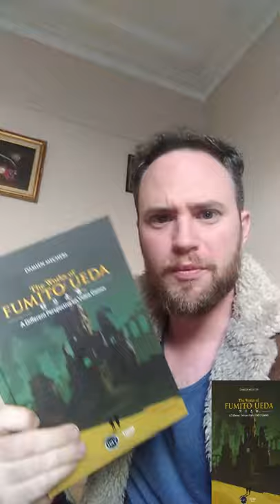Book Review: The Works of Fumito Ueda